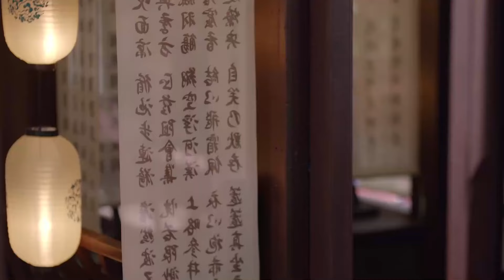【En Français】Mon mari talentueux 27💕SerieChinoise ChineseDrama 丨My Talented Husband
💋Tous les épisodes：
🎈 Avec :Guan Yunpeng,Yu Menghan,Songxiaoyingzi,Li Xizi
🎈Genres :Costume, voyage dans le temps, comédie
🎈Épisodes :30
💬Synopsis :Dans les temps modernes, l'humble gendre Li You est venu dans le comté de Xujiang sous la dynastie Daning, et son fils a hérité du poste de fonctionnaire du gouvernement de son père. Lorsqu'un jeune fonctionnaire a été ridiculisé, Li You a donné avec colère un poème au chanteur tout aussi humilié Li Huan. De façon inattendue, sa réputation est devenue célèbre et il est devenu un fonctionnaire élégant, et a même attiré l'appréciation du magistrat du comté. . La route Qingyun s'ouvre, mais je ne m'attendais pas à ce que des garçons talentueux soient également en danger. Li You a été volé par l'attaché militaire Liu Xinjian et le riche homme d'affaires, le douanier Waien même temps. temps, et est devenu accidentellement le gendre de deux familles. Comment pouvais-je savoir que même après avoir changé de temps et d'espace, j'aurais toujours un gendre, et qu'il deviendrait un gendre et une deuxième belle-fille ! Heureusement, Li You était intelligent et a conclu un accord de trois ans, mais il était confronté à un dilemme sous l'offensive de Liu Xinyu (joué par Yu Menghan) et Guan Xiuxiu. Afin d'être libre, Li You a travaillé dur pour progresser. Il est devenu célèbre dans le monde littéraire et était connu comme le Saint de Jiangnan Ci. Il a résolu à plusieurs reprises des cas étranges au sein du gouvernement du comté et a gravi les échelons, et il est devenu pierres en or dans les centres commerciaux. Son sens de la justice le rendit intrépide face aux forces du mal telles que la riche famille de la noblesse Yan et les magistrats du comté. Il pria pour le peuple et devint célèbre tant au sein du gouvernement que du public. De façon inattendue, il est devenu de plus en plus éblouissant, et les familles Guan et Liu ont également unanimement trouvé de plus en plus difficile de lâcher ce gendre. Comment se terminera cet accord de trois ans ?

在下李佑ZXLY